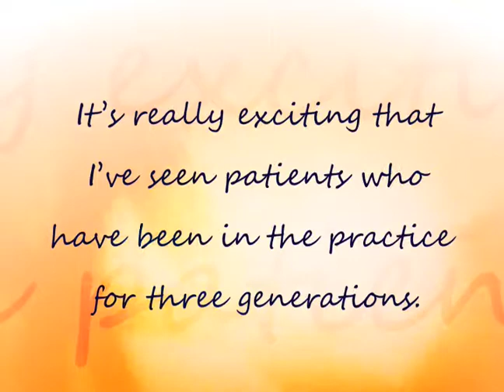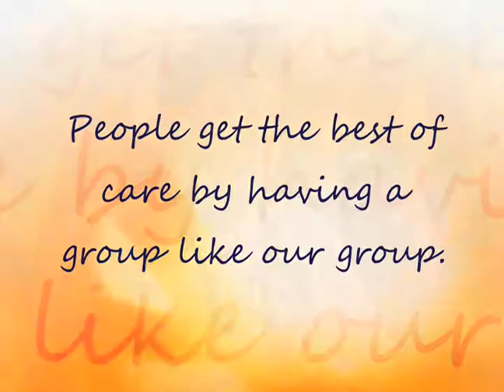"I Am Mercy - Clare"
Clare, a Mercy Health System partner, discusses her experiences and what it's like to be part of the Mercy Health System Family.